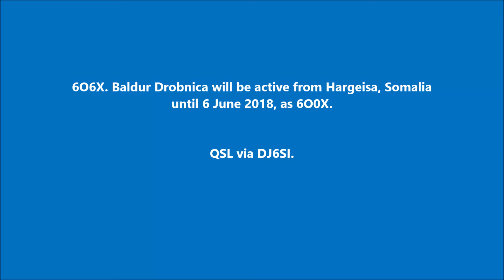6O0X Somalia. From dxnews.com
6O6X. Baldur Drobnica will be active from Hargeisa, Somalia until 6 June 2018, as 6O0X.